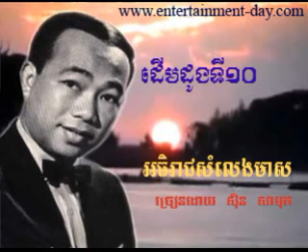315 Samuth Derm Doung Ti 10